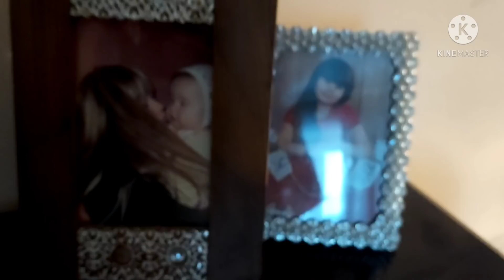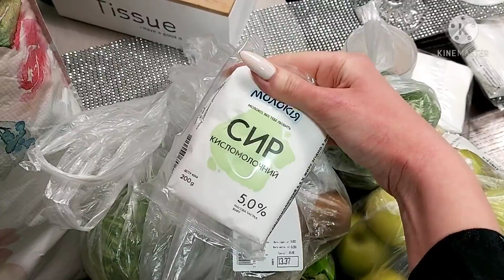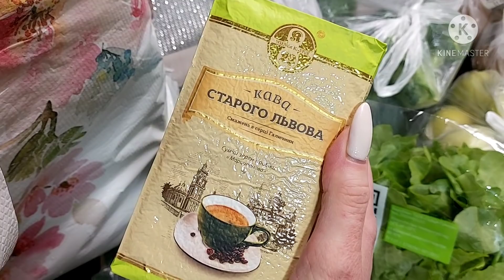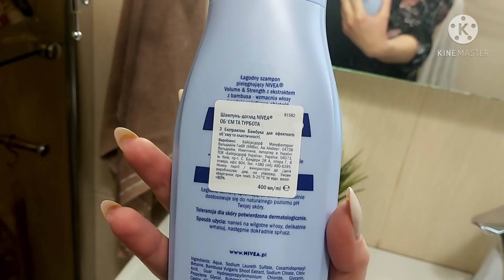VLOG 327 / березень 2021